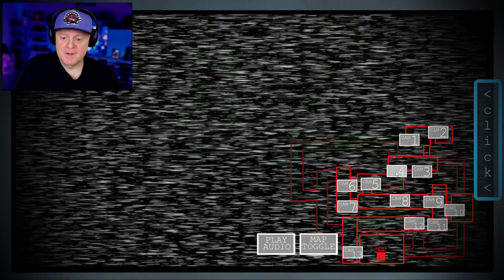SO MUCH PAIN...FNAS: REBURNED - NIGHTS 3/4